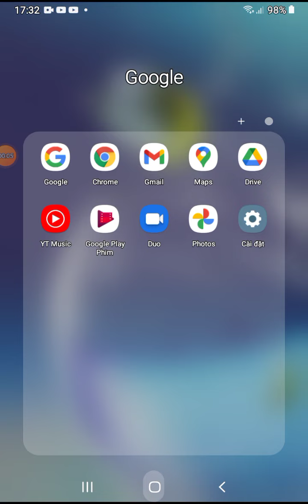my unit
sorry